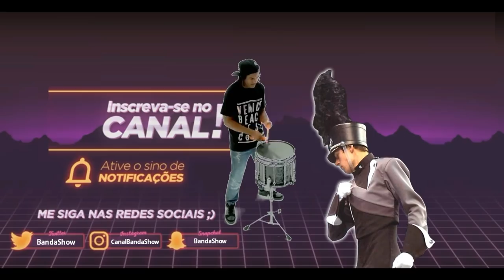MAKING OF RESULTADOS - FINAL DO CAMPEONATO BAIANO AFAB - BAHIA ‹ Banda Show ›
Final do Campeonato Baiano de Fanfarras e Bandas Afab- Bahia 2017 na Cidade de Conceição da Feira -  MAKING OF RESULTADOS -  FINAL AFAB - BAHIA

Musica de Abertura - Pitbull - Give Me Everything